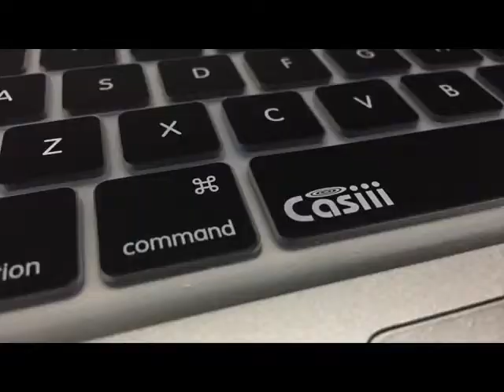Console Cover Compatible Acer Premium R11 11.6" Convertible 2-in-1 Chromebook 2020 2019 2018/15.6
At FORITO, we are focused on making extraordinary items by great quality, cordial, responsive assistance.
Full Protection Solution from FORITO

Strong Design

Adaptable, launderable, simple to apply and evacuate for cleaning or sterilizing.

Full insurance for your console away from dust spills, key wear and that's just the beginning.

Each key is separately shaped and extraordinarily imprinted on clear silicone film with tough execution.